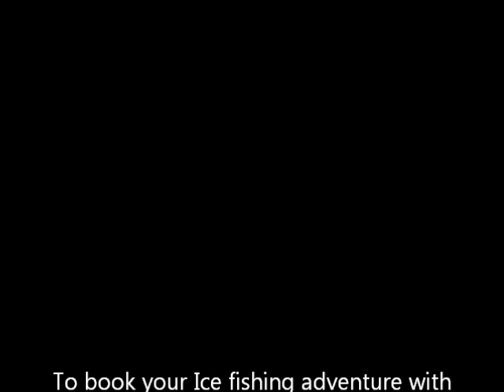ice report for lake Weslemkoon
Ice Report for Lake Weslemkoon, Bancroft, Ontario by Whitey On November 30 2012